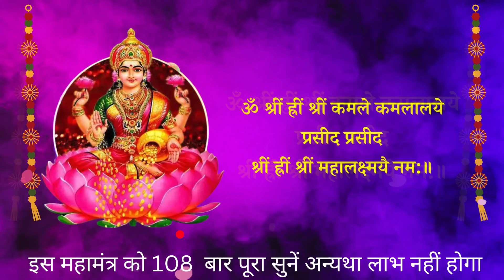ब्रह्माण्ड का सूत्र || मात्रा १ बार || आठों दिशाओं से धन बरसने लगेगा || Lakshmi money mantra